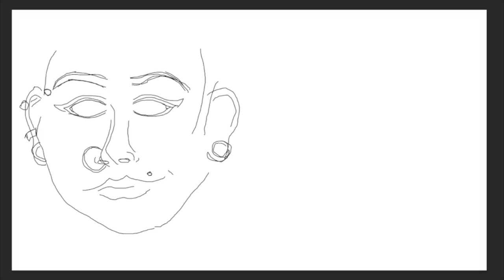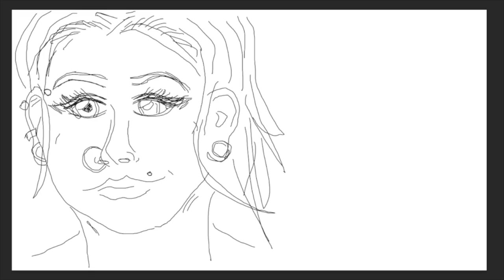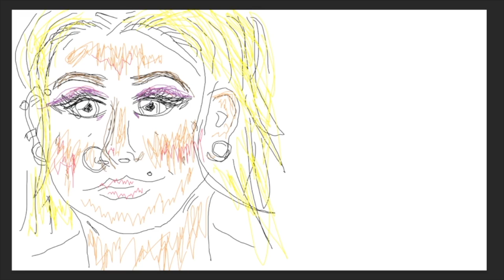Lost as Found - 601 Ft. Halsey and The Piano Dreamers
Song : 601
Artist : Lost as Found Ft. Halsey and The Piano Dreamers
Album : 601 [Single]

Melody by Halsey, Piano played by The Piano Dreamers, additional instrumentation and lyrics written and performed by Danna Amelia Pond.

“You would not believe me if I told you I was born at 6:01 AM June First; it’s outlandish; I'll prove it.”

Who am I? I just turned Thirty-One
and I still remember your tattoo; of Roses and a Gun
Got Five years worth of music as an Artist
God knows Four of them were borrowed

They said “you have to go through Hell; if you want to get to Heaven”
When I met you I was Twenty Five.
Remember, “No One Can Buy You.”
They’re all going to try to;
But they’ll leave you with a baby on The North-Side

Why don’t you call when it’s late at night?
When the headlines aren’t worth all these flashing lights
When I look at myself on all of these screens and say
Oh my God, who am I trying to be?

And I, well I started smoking
I bought your favorite pack
And I’m renting out a house
But I always sit out back

And I remember this girl with curly hair,
When I lived on Boyd
What she told me
She said “Danna, you gotta promise me that you won’t die, I’m sorry that it’s selfish, but I need you alive.”
(And I think my sister told me the truth)
I also remember the names of every kid I’ve met
And I’m sorry it’s their parents that I’ve gotten in bed

And I’ve stared up at the sky at the cabin
and wished that my family reunion would happen,
These are just the things that I’ve been thinking for years
While I’m crying in the shower, so they can’t see my tears,
I lost the lost of my life to a drunk night of cheating,
and I’m not happy with this pumpkin eating.

That I was definitely in love then, and I’m lucky to be now
And I’m so happy I worked my shit out

I’ve been working quite hard on this “self-preservation”
thank God my moral compass is back from vacation
And it’s been a whole year since I’ve fed my temptation,
But some nights I swear I still fucking taste it

Soft like Snow, Watch The Moments Blow
Count out loud, So they know how long you put it down
Count out loud, So we know how long you put it down

“I think I have a confession to make, I have to say I was really born at 7:41 AM (not 06:01) June First, Next to where it says female on my birth certificate; I’m a liar, I’m a fucking liar.”